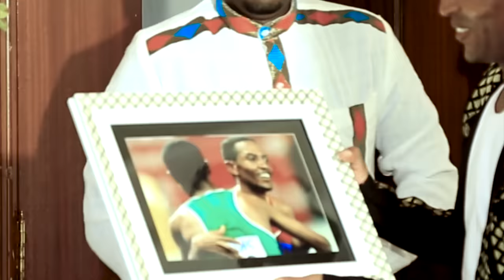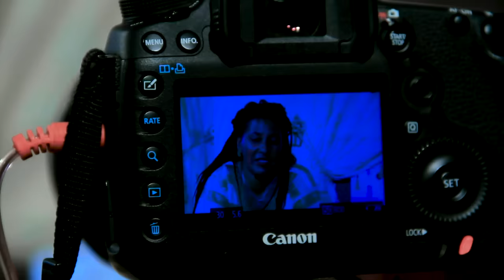ኤርትራዊው አትሌት ዘረሰናይ ታደሰ ሰርፕራይዝ ተደረገ Eritrean Athlete Zeresenay Surprised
አዳዲስ  ቪዲዮች  በሚለቀቁበት ጊዜ ወዲያውኑ እንዲደርሰዎት፤ይህንን ሊንክ
 በመጫን  ቻናሉን ሰብስክራይብ ያድርጉ፡፡